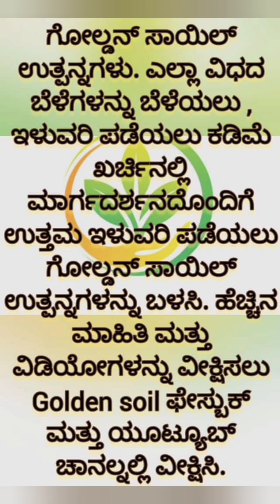ಕಡಿಮೆ ಬೆಳವಣಿಗೆ ಇದ್ದಾಗ 3 ನೇ ತಿಂಗಳಿಂದ ಬಾಳೆಯ ಬೆಳೆಗೆ ಗೋಲ್ಡನ್ ಸಾಯಿಲ್ ಬಳಸಿ ಅದ್ಭುತವಾಗಿ ಫಲಿತಾಂಶ ಬಂದಿದೆ